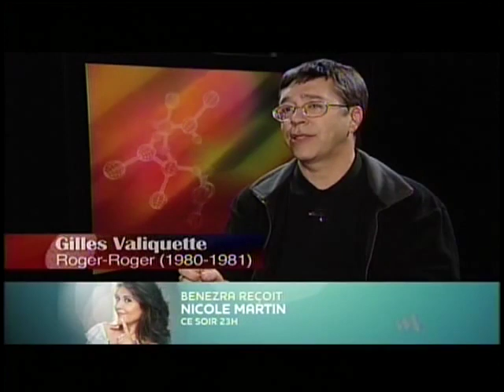Les années Starmania (exerpt)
The full documentary is not available due to copyrighted content.

More videos with Richard Groulx @funkedup21